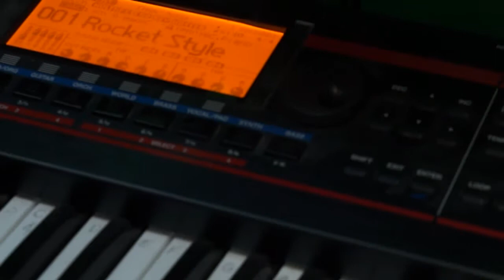Stripemusic - Rocket Style Sinners - SAS Mix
A Short Attention Span version, (radio edit).